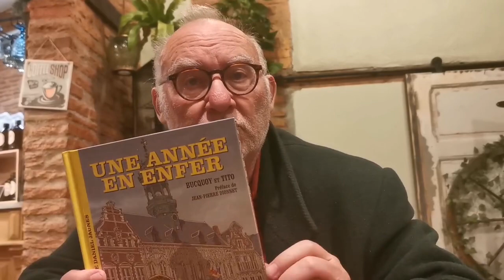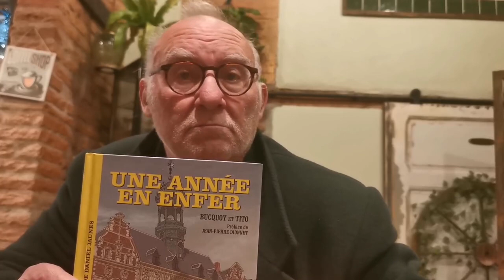l'artiste Belge Jan Bucquoy de la BD"Jaune" à la série TV, et encore un documentaire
Jan Bucquoy et Jan Bucquoy étaient Au Cochon Hardi pour présenter Jaune la série, un documentaire sur l'état de misére sur l'autre